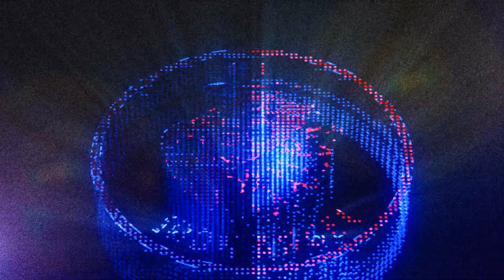THIS MATCH WAS UNFAIR! Rogue Company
PTL